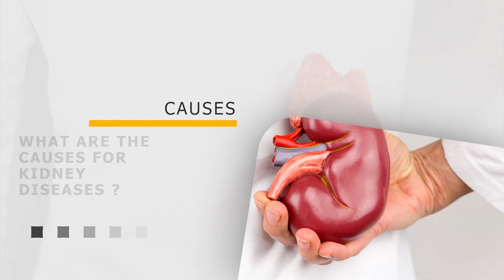Dr. Sanjay Rampure on Kidney Diseases | Manipal Hospitals India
Diabetes, hypertension and excessive use of Over The Counter medication are some of the reasons for the rising number of kidney diseases in India, says Dr. Sanjay Rampure, Nephrologist and Renal Specialist, Manipal Hospitals, Jayanagar.